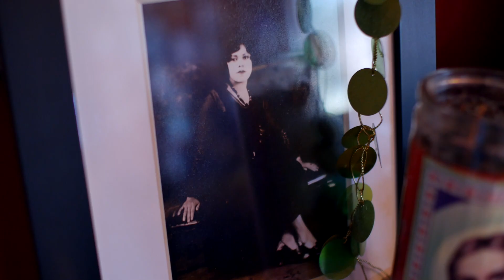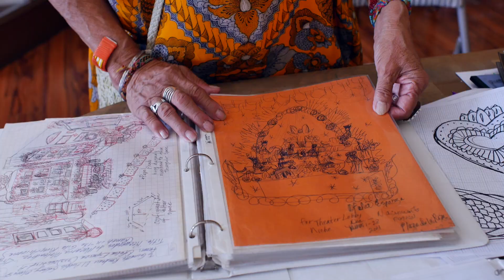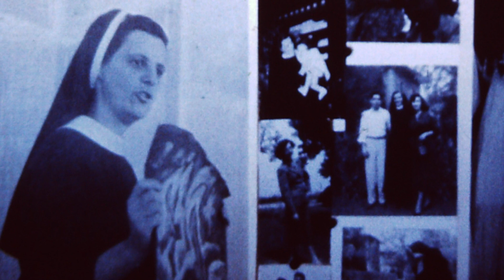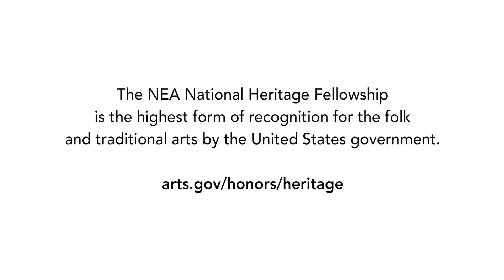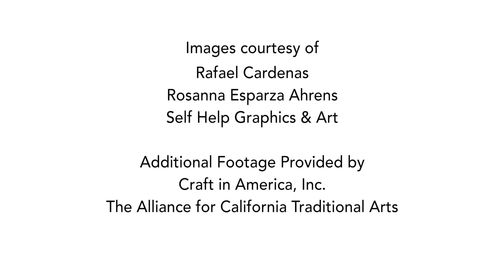NEA National Heritage Tribute Video: Ofelia Esparza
A video tribute focusing on the work and career of 2018 NEA National Heritage Fellow Ofelia Esparza, master Mexican-American altar maker.